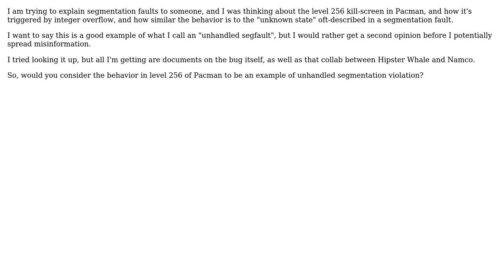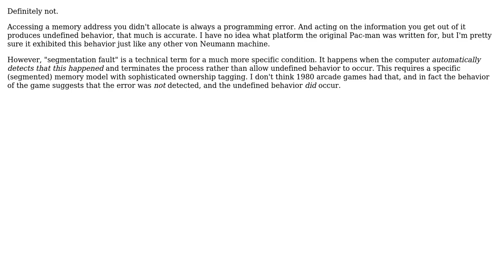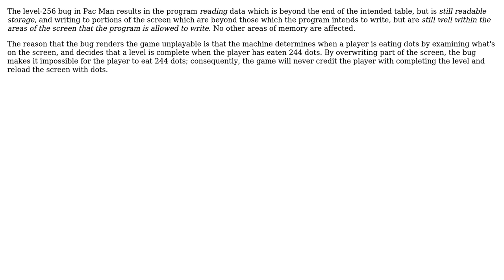Can the "level 256 bug" in the game of Pacman be considered an unhandled segfault?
Software Engineering: Can the "level 256 bug" in the game of Pacman be considered an unhandled segfault?

With thanks & praise to God, and with thanks to the many people who have made this project possible! | Content (except music & images) licensed under CC BY-SA | Music | Images & others | With thanks to user zwol user supercat user Romain Picot user Lightness Races in Orbit user Kilian Foth user Insane user Braden Best and the Stack Exchange Network Trademarks are property of their respective owners. You are responsible for your own actions.